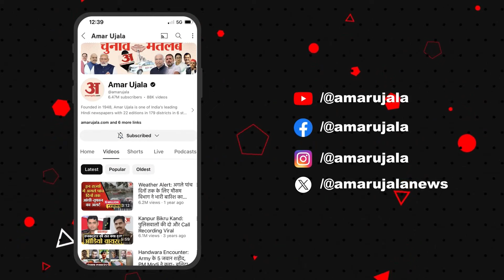Bihar Weather: बिहार के इन चार जिलों में बारिश का Alert, Patna में उमस भरी गर्मी से लोग परेशान